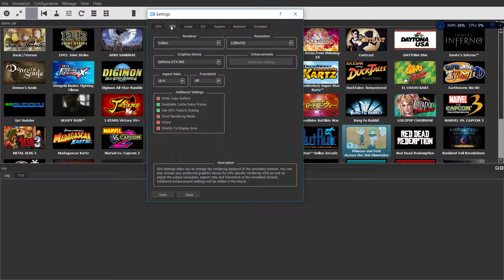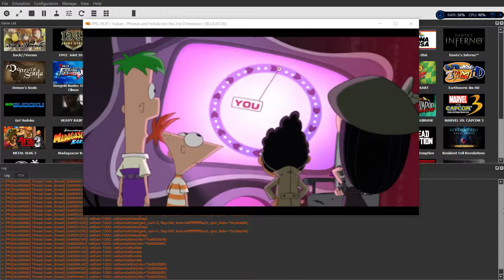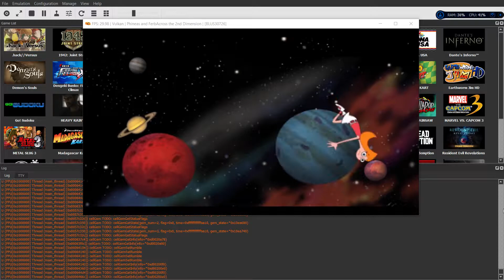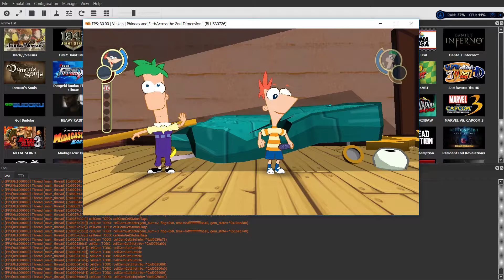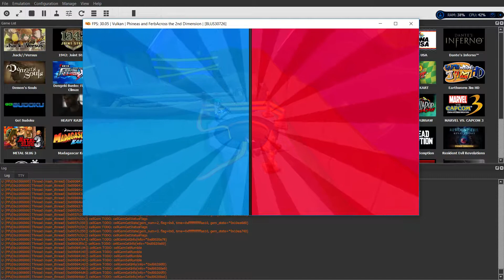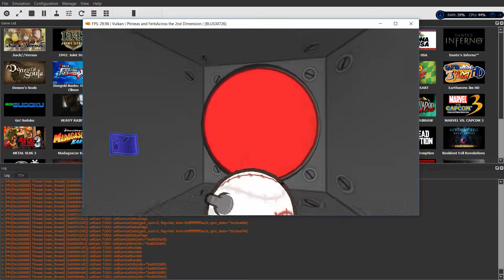[PS3 Emulator] RPCS3 - Phineas and Ferb: Across the 2nd Dimension 30 FPS Vulkan Test#01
Phineas and Ferb: Across the 2nd Dimension Played in RPCS3 Emulator

minhas especificações:

Processador i5 6400 2,7 GHZ Turbo Boost to 3,3 GHZ
HD: 3.5TB SANSUNG
Motherboard: h170 PLUS D3 ASUS 5X PROTECCION
FONTE: corsair CX430 (WW 80 Plus Bronze)
CONTROLE: Xbox 360 wireless Controller Windows